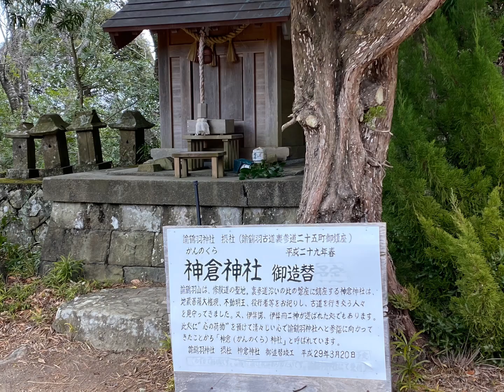山旅人の日帰り登山 諭鶴羽山 1月31日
山旅人ホームページのブログ欄にも登山の様子を載せています。

・山旅人のLINE会員募集中！